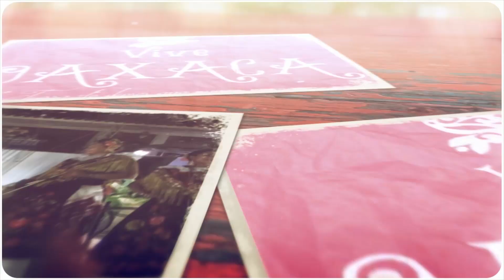Danza de la Pluma en "Santa Ana del Valle 2016": Cuilapan de Guerrero (3/8)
Festejando 160 años de danzar en la comunidad y 460 años de la  creación de la Danza de la Pluma como escenificación de la conquista española, Santa Ana del Valle realizó el encuentro de Danza de la Pluma en donde diversas comunidades de los Valles Centrales danzaron bajo el cielo nublado de esta comunidad zapoteca.